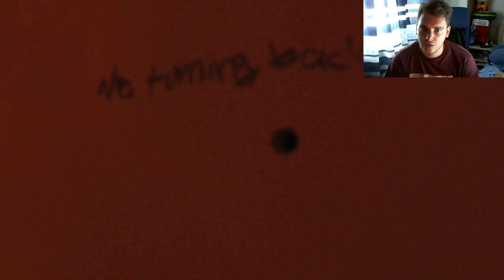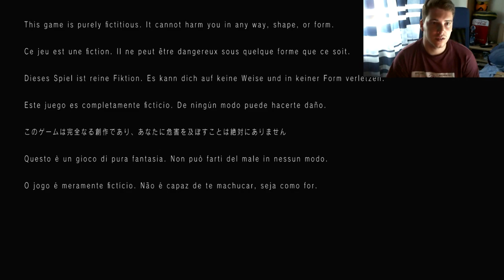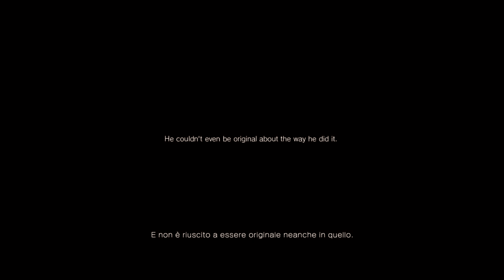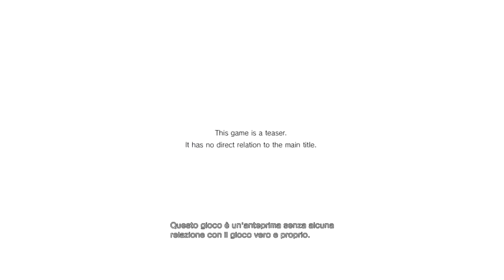P.T. (NEW Silent Hill) - Complete Walkthrough/Gameplay + Trailer (ITA HD)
Durante la conferenza PlayStation della Gamescom di Colonia, Sony ha annunciato una nuova esclusiva, sviluppata da 7780s Studio: P.T.
P.T. è in realtà il teaser del nuovo Silent Hill di Kojima